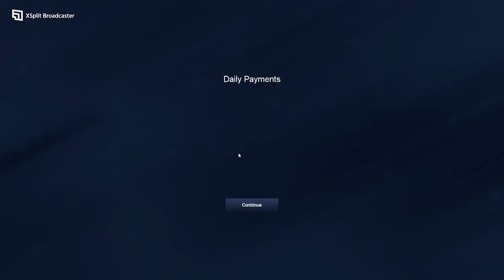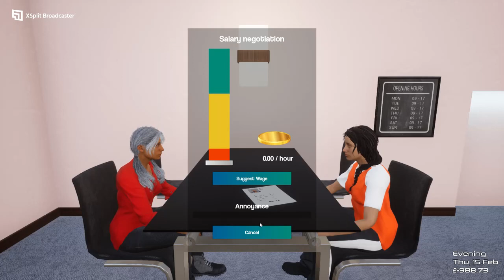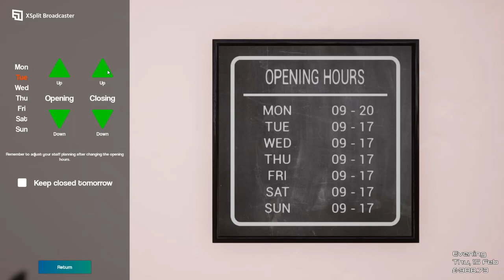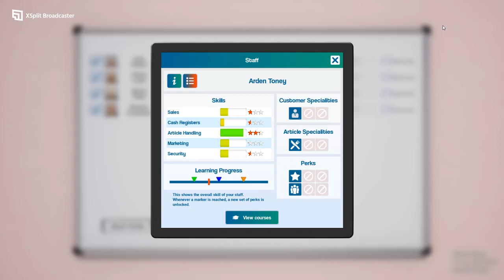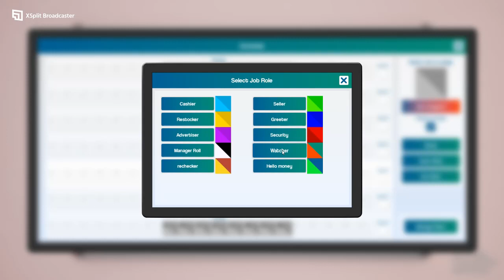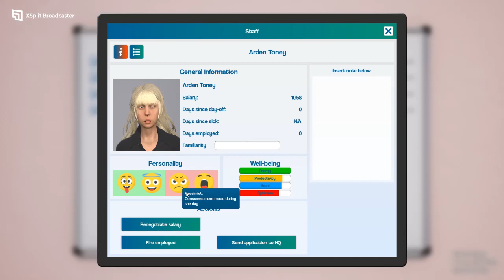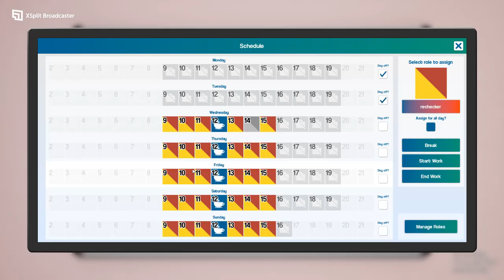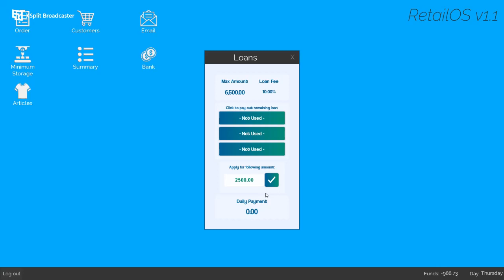King of Retail (Campaign mode) ep13